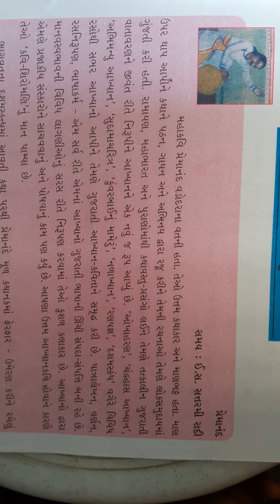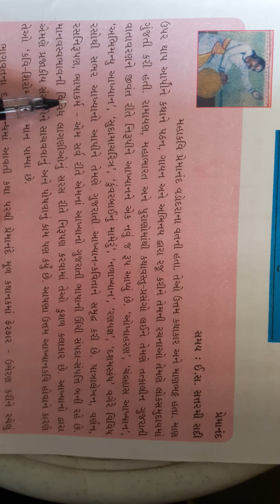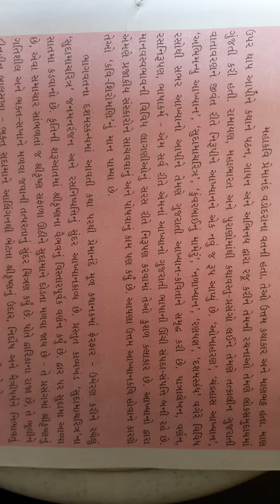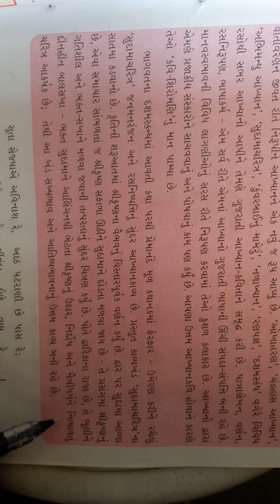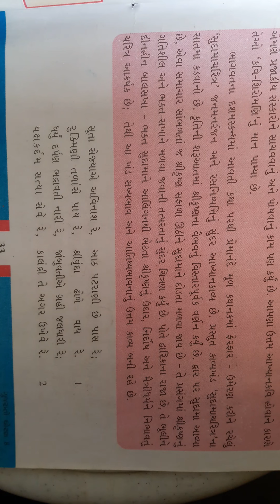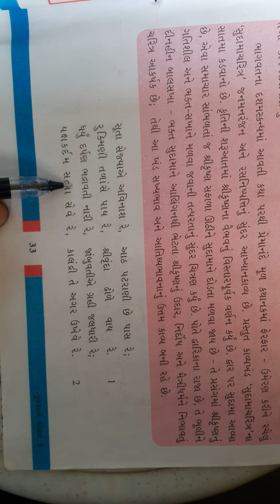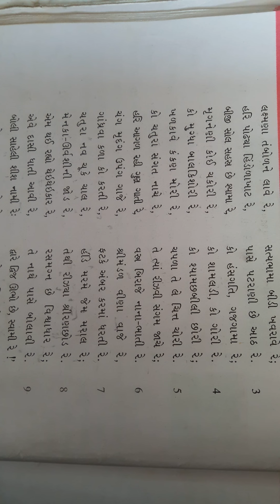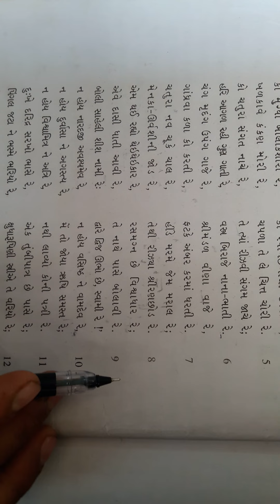8th gujrati ch -16 P-1 (17/1/2022)